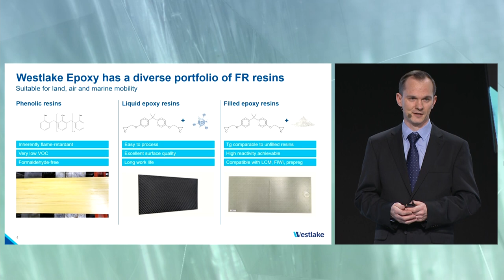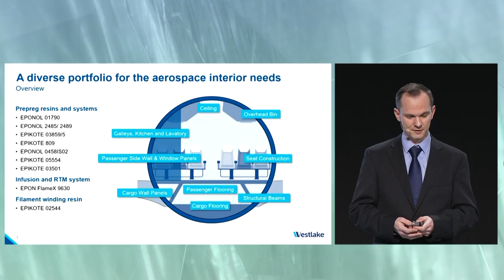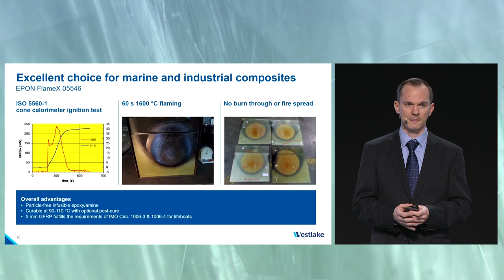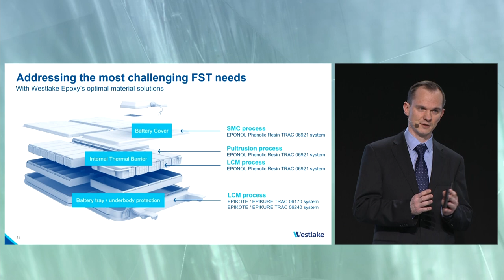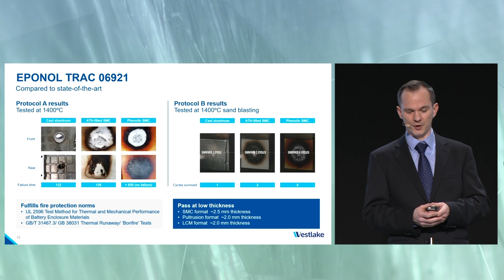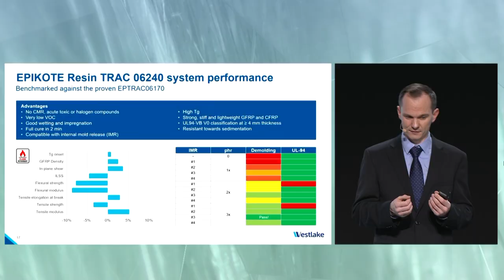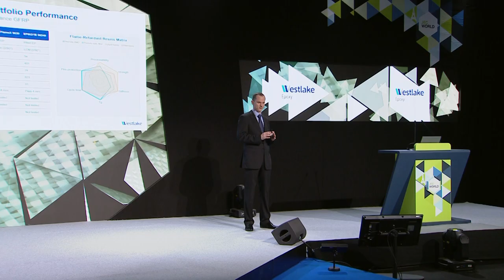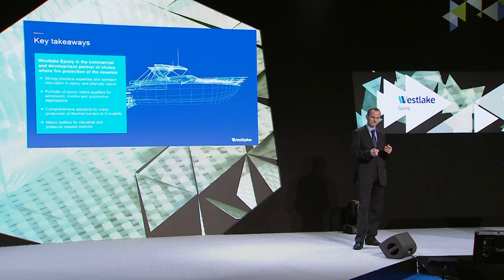WESTLAKE EPOXY: Fire Retardant Solutions for Mass Production in Mobility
A JEC World 2024 Composites Exchange by WESTLAKE EPOXY

To enable future mobility, electric vehicles continue to increase their driving range using more energy-dense battery packs with greater quantities of individual cells. These batteries pose a potential safety risk in the unlikely scenario where they experience electrical short circuiting. Westlake presents new fire-resistant solutions suitable for mass processing techniques. The performance for battery enclosures will be demonstrated. The product line adds to a larger portfolio serving the broader mobility market.

A Composites Exchange hosted by Krzysztof GUGULA, R&D Team Leader - Westlake Epoxy